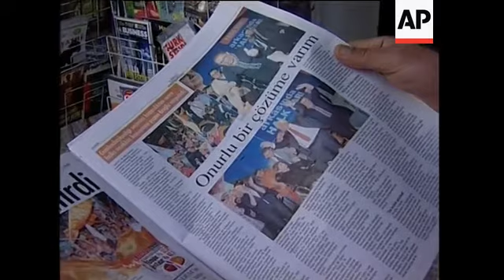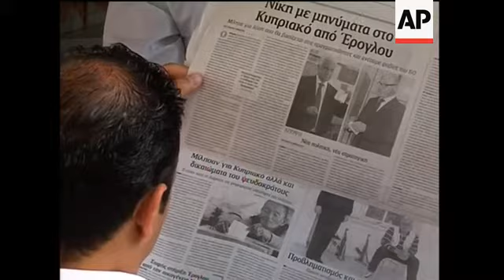Reaction from Greek and Turkish Cypriots on Eroglu''s win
Nicosia, Turkish Cypriot north
1. Top shot of city
2. Turkish Cypriot flag on mountain
3. Checkpoint of United Nations
4. Campaign banner of elected President Dervis Eroglu
5. Man reading newspaper
6. Various of newspaper front pages
7. STORYLINE (English) Vox pop, Omar (no last name given), Resident of Turkish Cypriot north:
"Together with Mr. Eroglu we shall be able to find a solution, a more acceptable solution in Cyprus."
8. Various of UN checkpoint
9. STORYLINE (English) Vox pop, No name given, Resident of Turkish Cypriot north:
"I am worried about connection between south and north will finish, so discussions between the leaders of Turks and Greeks will stop."
Nicosia, Cyprus
10. Cyprus and Greek flag
11. Various of people reading newspapers
12. SOUNDBITE (English) Vox pop, George Coyos, Cyprus resident:
"I think that whoever runs the show there it is not his call, it''s Turkey which give the orders. If Turkey wants it solved, it will get it solved. Doesn''t matter who he is there."
13. People walking in street
14. SOUNDBITE (English) Vox pop, No name given, Cyprus resident:
"Eroglu will begin from the beginning now not from the place Mr. Talat left, I think so."
15. Various of destroyed building left from war which ended in island''s division
STORYLINE
Hard-line challenger Dervis Eroglu has won a key Turkish Cypriot leadership election, vowing to continue peace talks amid fears his victory could grind reunification negotiations with the Greek Cypriots to a halt and scuttle Turkey''s bid for European Union membership.
Eroglu won just enough votes for an outright victory on Sunday, with 50.38 percent, compared to leftist incumbent Mehmet Ali Talat''s 42.85 percent, according to results posted on the Turkish Cypriot High Electoral Board''s Web site.
Candidates needed 50 percent plus one vote to avoid a runoff.
It was a much closer race than expected, as opinion polls had consistently predicted Eroglu to win by a wide margin.
Eroglu assured supporters who rushed to his party headquarters in the northern, Turkish Cypriot half of the island''s divided capital, that he would not abandon negotiations aimed at reunifying the divided island.
However some residents in the Turkish Cypriot north of Nicosia on Monday expressed their concerns.
"I am worried about connection between south and north will finish, so discussions between the leaders of Turks and Greeks will stop," one man said.
A Greek resident of Nicosia said Turkey held power in the Turkish Cypriot part of island, regardless of the elected leader.
The island''s division is already hampering Turkey''s EU drive and could halt it if peace talks collapse.
Since Turkey is a NATO member such a move also could cripple closer cooperation between the military alliance and the EU, and increase regional instability.
A Greek Cypriot government spokesman told state-run CyBC TV that the election outcome was a "negative development," but that Greek Cypriot President Dimitris Christofias would press on with negotiations.
Cyprus was split in 1974 when Turkey invaded after a coup by supporters of union with Greece.
Turkish Cypriots declared the independent republic in 1983, but only Turkey recognises it, and maintains 35-thousand troops there.
Divided Cyprus joined the EU in 2004, with only the internationally recognised south''s 800-thousand Greek Cypriots enjoying membership benefits.
The island''s division is already blocking parts of Turkey''s EU membership negotiation process because of Ankara''s refusal to recognise the Greek Cypriot government.